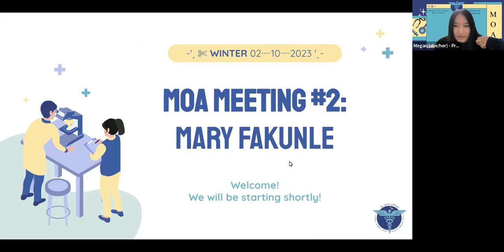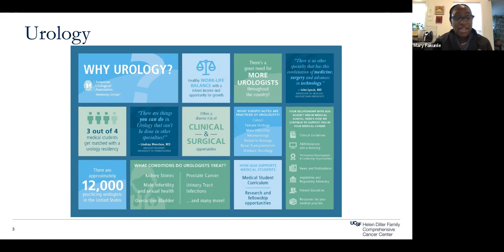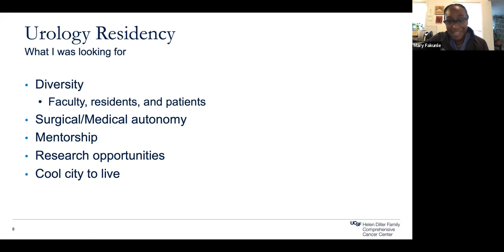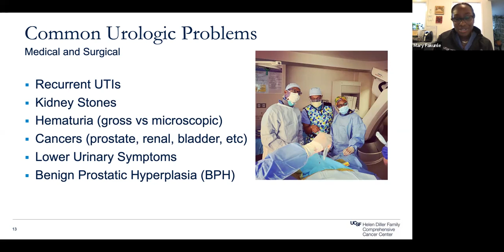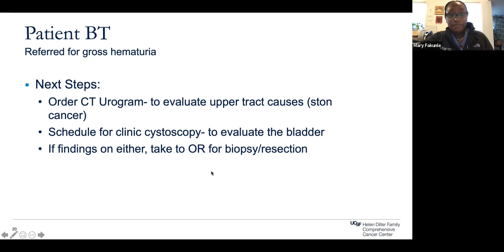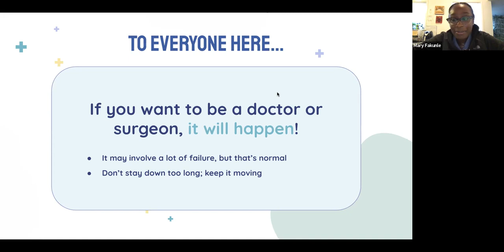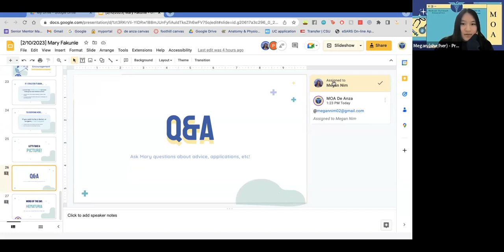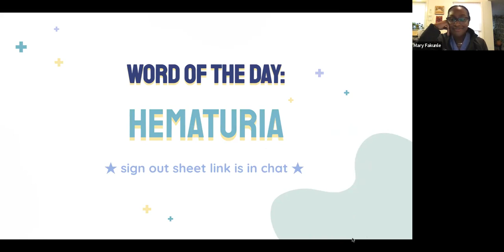💛 Meet Mary Fakunle, Urology Resident Physician at UCSF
For this event, MOA invited Mary Fakunle, a urology resident physician at UCSF, to speak with us through zoom. We learned a lot about her medical journey and got to ask questions about what to do to prepare for that journey.

⏰ TIMESTAMPS
00:00 = Introduction
1:42 = Club Information
4:33 = Mary Fakunle Introduction
9:00 = Mary's Presentation
38:40 = Mary's Advice & Words of Encouragement :-)
42:31 = Q&A
1:23:53 = Ending